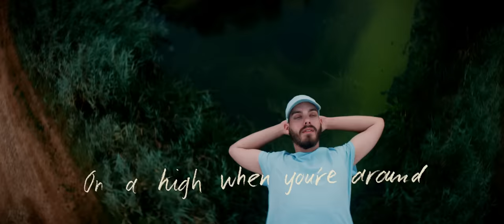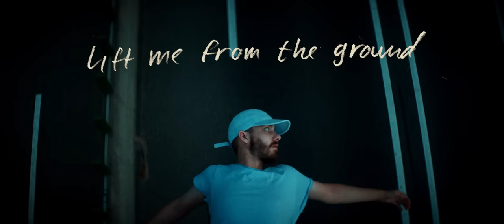San Holo - lift me from the ground (ft. Sofie Winterson) [Official Lyric Video]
album1 is out now...thank you all so much for being a part of this journey 🕊️❤️

Lyric design: bitbird
Director: Joris Weerts
Producer: Merel Blom
1st AD: Desirée Brands
DOP: Wouter Verheul
2nd AC: Rohwel de Rot
Gaffer: Arthur Vis
Grip: Bjorn Schumacher
Grip assistant: Danny Schenk
Manitou operator: Toon @ Scheepens
Art director: Jesse van der Kolk
Actrice: Vivian Liebregts
Stylist: Daylène Kroon
Make up and hair stylist: Kelly Kronemeijer
PA: Berry Schneider
Stunt driver: Marek Geist, Tom van Thiel
VFX: Jorn Boven
Edit: Daan Adèr
Grading: Qianwei Tong @ Captcha!
BTS Photography: Haley Lan
Production Company: Blomm Productions
Special thanks to: Scheepens verreikers, Wim & Anneke Weerts, Kwekerij Strijbos, Brandweer Vierlingsbeek, Peter Molenaar